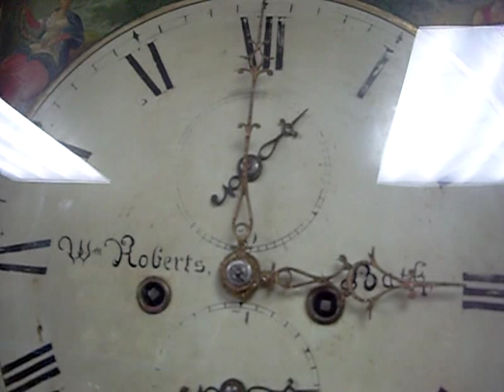Antique c1800 8 day grandfather longcase clock with bell strike 2 weight movement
Antique Clocks 4U are one of the worlds leading traders and suppliers of affordable antique clocks, including longcase, fusee, bracket, wall and mantle clocks.